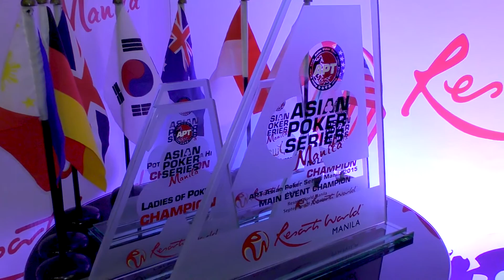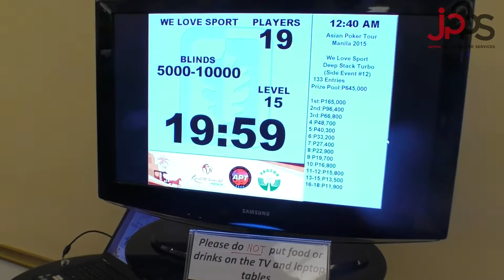【APTManila2015】APTマニラ #19 WeLoveSports DeepStackTurbo BubbleLine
2015年9月27日~10月7日まで
フィリピン・マニラのリゾートワールド・マニラで行われている
AsianPokerTour2015の様子です。
DeepStackTurboの様子です

会場内での撮影許可を頂き撮影しています。

協力
福岡BACK DOOR BAR

JPPS